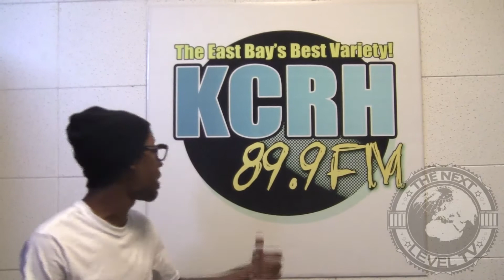Riccy Rich Commercial